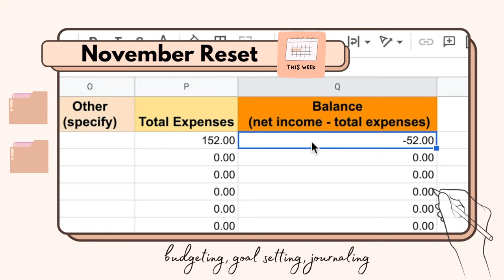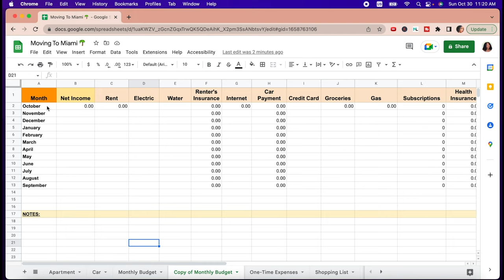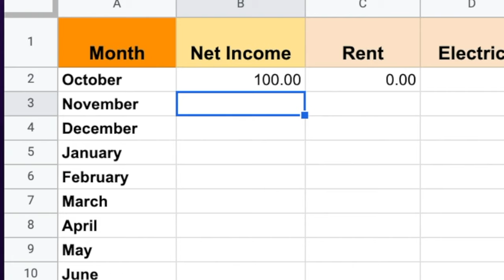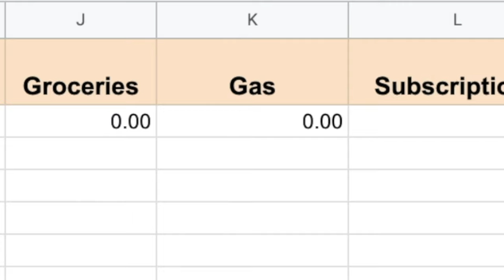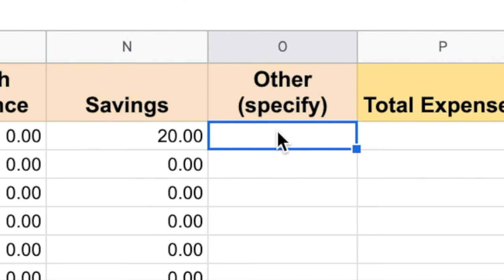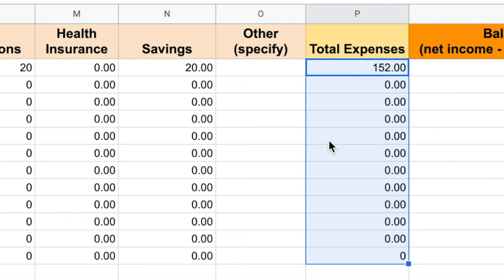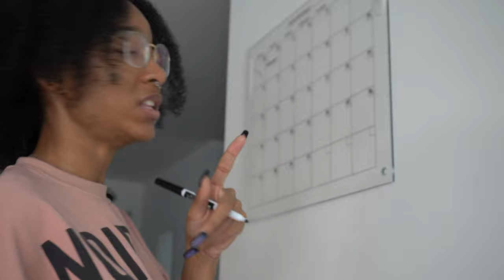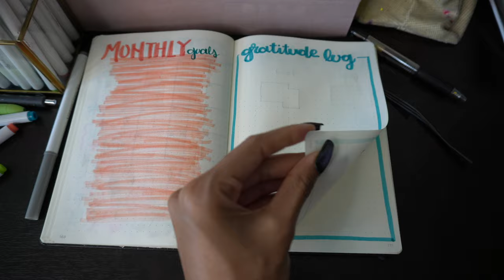NOVEMBER monthly reset: sharing my budget template, journal setup, yoga 🧘🏽‍♀️| JaiChanellie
Bye, spooky szn! In this November monthly reset video, I'll be sharing my budget template (linked below) which helps me keep all of my monthly bills organized. We're also bullet journaling and goal-setting. What does your monthly reset routine look like?

Chapters 📖
00:00 November monthly reset
1:19 Sharing my budget template (available for download!)
6:57 November important dates
7:40 November bullet journal setup
8:51 Setting monthly goals
10:56 Yoga